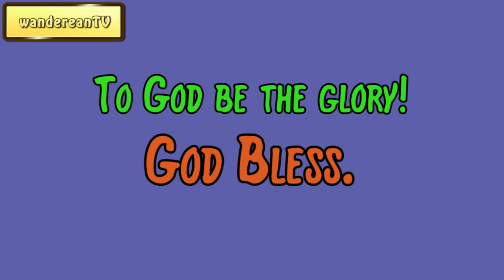A Paraphrase and Notes on the Epistle of St. Paul to the Romans || John Locke